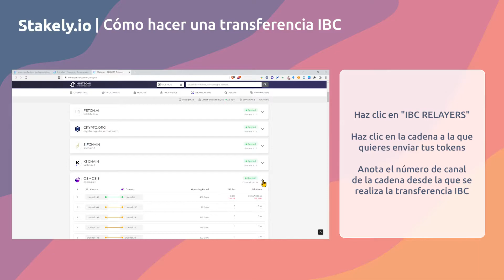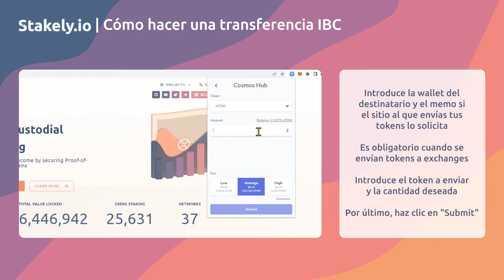Cómo hacer transferencias IBC | TUTORIAL SENCILLO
Explicación paso-a-paso sobre como hacer una transferencia IBC. Más información disponible en nuestra web

0:00 1º Anota el ID del canal
0:47 2º Haz la transferencia

Acerca de Stakely:
Stakely es un proveedor de servicios de staking delegado no custodiado que ofrece servicios de staking en las redes más importantes del ecosistema cripto. Nuestro objetivo consiste en ofrecer a nuestros usuarios toda la información posible relacionada con el staking, como hacemos con los videotutoriales, además de ofrecer servicios de valor añadido como pueden ser el Programa de Seguro de Staking, o herramientas como el Faucet Multimoneda.

🔰Nuestros servicios

🌐Staking Rewards